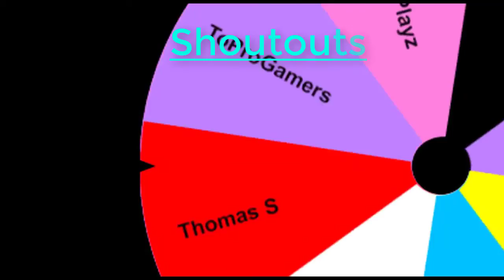RedSkull's Improved Channel Trailer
Wanna Be In My Discord?